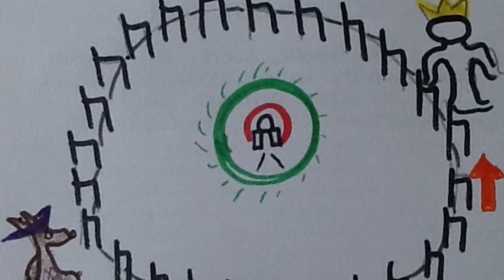REVELATION 4 1 11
Bible memorization technique